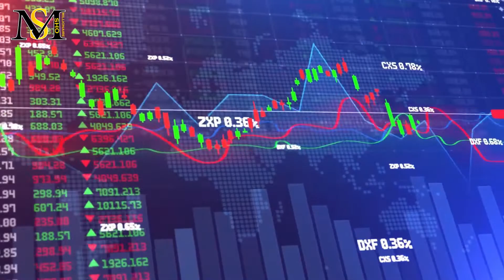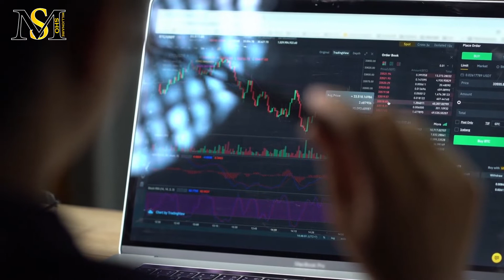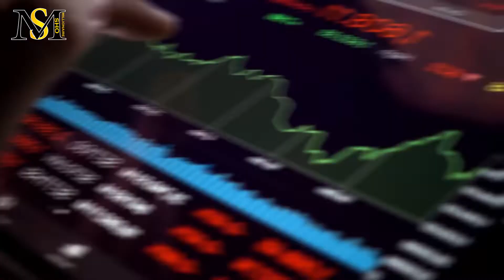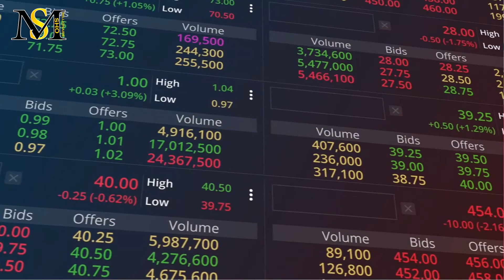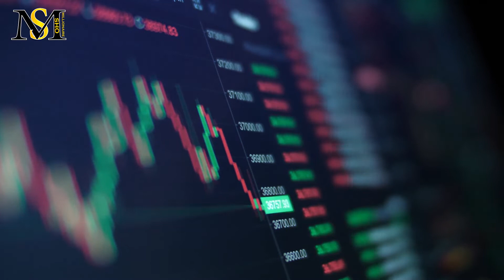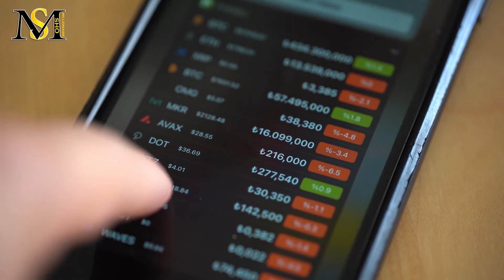تحلیل و پیش بینی بازار اتریوم | Ethereum ETH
در این ویدیو به سوالات زیر پاسخ خواهیم داد:
چرا اتریوم بخریم؟
آیا اتریوم رشد خواهد کرد؟
آینده اتریوم چگونه خواهد بود؟
اتریوم چیست؟
شبکه اتریوم چیست؟
تفاوت های شبکه اتریوم با دیگر شبکه ها چیست؟
اتریوم چطور رشد کرد؟
کدام شبکه ها به اتریوم شباهت دارند؟
مزایای ترون نسبت به اتریوم چیست؟
کاردانو چیست؟
سولانا چیست؟
بایننس اسمارت چین چیست؟
پولکادات چیست؟
بهترین شبکه کدام است؟
کدام ارز دیجیتال را بخریم؟
ترون بخریم یا کاردانو؟
بهترین ارز دیجیتال کدام است؟
دلیل محبوبیت بلاکچین کاردانو چیست؟
نکات مثبت بلاکچین ترون چیست؟
روی کدام ارز سرمایه گذاری کنیم؟
بهترین ارز دیجیتال برای سرمایه گذاری کدام است؟
آینده ی بلاکچین ها چیست؟
چرا قیمت اتریوم روز به روز بیشتر می شود؟
دلیل رشد ارزهای دیجیتال چیست؟
چرا ارز دیجیتال بخریم؟
 معرفی ارز دیجیتال اتریوم
اتریوم یه ارز دیجیتال در بستر شبکه بلاک چین به صورت غیر متمرکز هست که علاوه بر انتقال پول قرارداد های هوشمند مختلف به صورت دیجیتالی انجام میشه. این پلت فرم در سال 2015 توسط جوان روسی اختراع شد . ممکنه تا به حال نشنیده باشید که این ارز دو نوع هست؛ اتریوم و اتریوم کلاسیک .
قرارداد هوشمند یه پلت فرمه که طی شرایط خاصی که از قبل براش تعیین شده، در صورتی که این شرایط مهیا باشه، قرارداد به صورت خودکار انجام میشه . این ارز کاملا مجزا و بدون دخالت هر ارگانی فعالیت میکنه.
در این پلت فرم فعالیت های مالی مختلف به صورت آزاد انجام میشه.
 Dتحلیل اتریوم
نظر تحلیل گران این روزها به اتریوم جلب شده. توسعه ی بلاکچین های مبتنی بر اتریوم هم میتونه باعث بالا رفتن اعتبارش بشه. از طرفی اتریوم عملکرد تکنیکال بهتری نسبت به بیت کوین داشته و رقیب اصلی بیت کوین به حساب میاد. هرچند درسته که از نظر قیمتی چندان هم رقیب به حساب نمیاد اما نباید فراموش کنید که از نظر تکنیکال و فاندامنتال بهتر هست.
همچنین قیمت اتریوم از اغاز سال میلادی تا به حال مثل ارزهای دیگر بازار حدود 22 درصد رشد کرده و قیمتش حدود 3.650 دلار شده. با توجه به روندی که طی کرده ما امیدواریم در چند ماه باقی مانده از سال هم همچنان رشد خوبی در پیش داشته باشه
عده از تحلیل گران از افزایش موجودی اتریوم در صرافی ها خبر میدن که از 19.32میلیون به 19.47 میلیون رسیده و این 150 هزار اتریوم وارد شده به مرکز میتونه به ما خبر فروش و نزولی شدن اتریوم رو بده که باید دید چی پیش میاد.
 Eآینده ی اتریوم
صحبت های مختلفی درباره ی آینده ی 4 ساله ی ارزهای دیجیتال وجود داره. اتریوم هم با داشتن رتبه ی 2 در بازار ارزهای دیجیتال در زمره ی این صحبت ها قرار داره.
برخی از فعالان و متخصصان معتقدن که تکنولوژی اتریوم میتونه اینترنت رو متحول کنه.
سازنده ی اتریوم در صحبت هایی که کرده به تمرکز روی مسائل فنی و افزایش امنیت اون اشاره کرده.
در حالت کلی کارشناس ها دید مثبتی به ارز اتریوم دارن و در طی چند سال آینده سطوح بالاتری رو تجربه خواهد کرد.
هرچند که بیت کوین از گذشته مورد توجه سرمایه گذاران بوده اما سرمایه گذاران گزینه های مختلفی را برای سرمایه گذاری مورد توجه قرار میدن. پلتفرم هایی که قابلیت نو آوری دارن همیشه مورد توجه اشان بوده.
سرمایه گذاران در پلتفرم اتریوم هم میتونن یک توکن را نگه داری کنن و هم میتونن از افزایش استفاده از این پلتفرم توسط توسعه‌ دهندگان شخص ثالث با ایده‌های جدید بهره‌مند بشن.
با در نظر گرفتن همه ی این موارد طبیعی هست که روز به روز سرمایه گذاران جدیدی این ارز را برای سرمایه گذاری انتخاب کنن و باعث رشد قیمتش بشن.